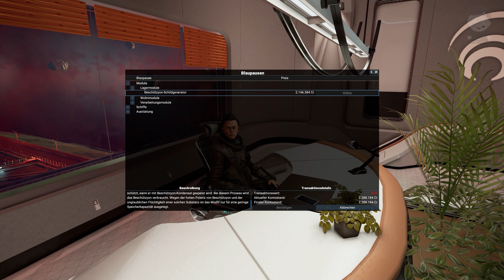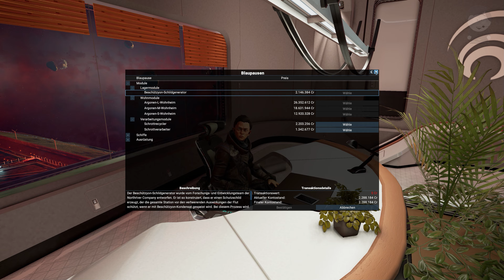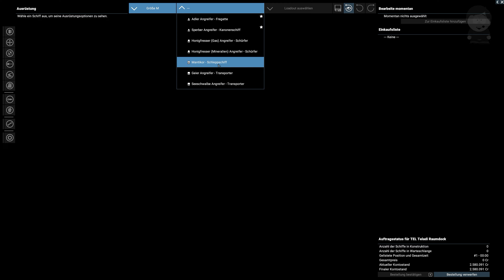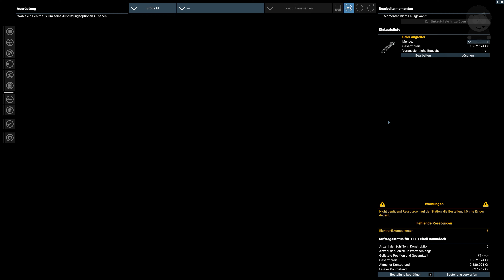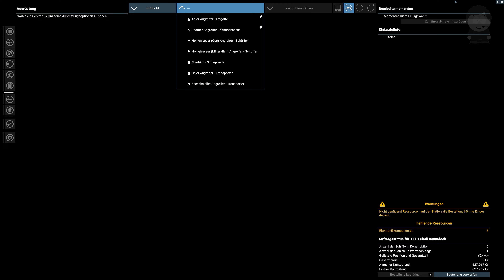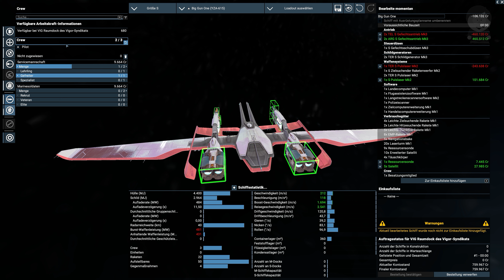X4: Foundations #019 - Sonnenstürme behindern den Handel | Let'sPlay | PC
Entwickler: Egosoft
Publisher: Egosoft
Genres: Space trading and combat simulator
Plattformen:  Windows, Linux

X4: Foundations ist ein riesiger Weltraum-Sandkasten, worin man handeln, kämpfen, bauen und erkunden kann. Das steht zumindest so auf der Seite. Ich werde mich mit dem Spiel vertraut machen und ein wenig rum stöbern und vielleicht eine größere Flotte aufbauen, mal schauen.